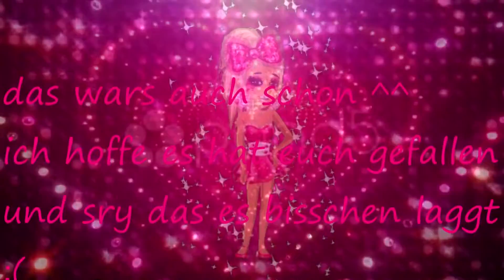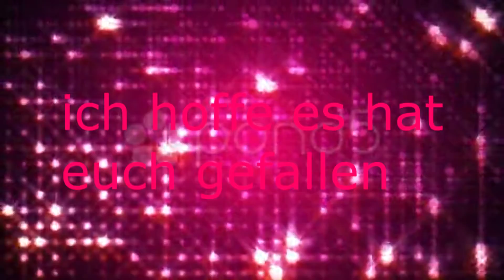Barbie Girl by jango111 ^^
Heii leutz Pls gucken und abbonieren :D Joo alles was ich dazu sag ist "i'm a barbie girl" haha :D